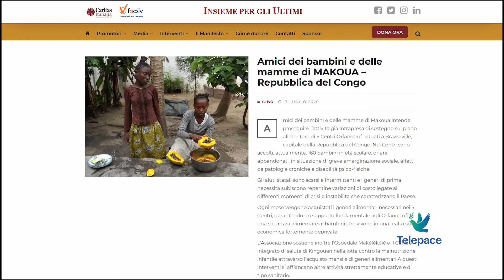Dacci oggi il nostro pane quotidiano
Sono impressionanti i numeri che arrivano in particolare dai paesi in via di sviluppo a causa della pandemia, sempre più persone vivono senza tutele sociali.
Per contrastare la crescente povertà è partita a luglio la campagna di Caritas-Focsiv intitolata 'Dacci oggi il nostro pane quotidiano'

Mario Mancini
Pres. Progettomondo.mlal